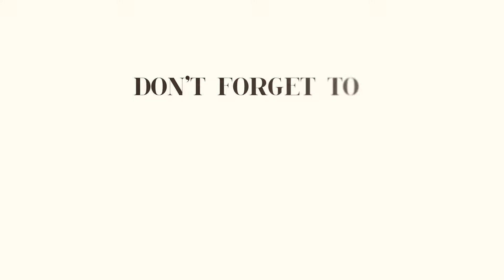Silk press on 4c hair | Tutorial | South African YouTuber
Hey OGs💕

In this video, I gave myself a silk press. I hope you enjoy the vlog. Please share the link on your social media platforms.

Much Love!